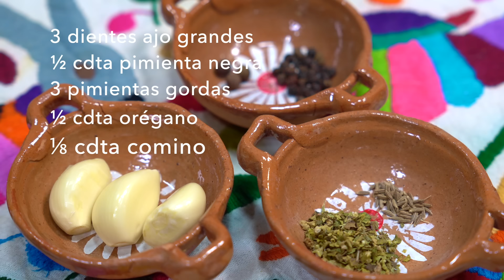Bistec con Papas. Bistec de Cazuela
Bistec con Papas Bistec con Papas de Jauja Cocina Mexicana™. Bistec de res suavecito marinado en naranja agria, achiote y especias cocinado en cazuela con papas, jitomate y pimiento verde. Receta completa, técnicas paso-a-paso y tips de cómo hacer Bistec con Papas. Servido con Tortillas de Maíz calientitas recién hechas y acompañado con Arroz Blanco Mexicano y Ensalada fresca de Aguacate es un guisado rápido y muy fácil de JaujaCocinaMexicana para almuerzos y meriendas con la familia todos los días.

DESAYUNOS Y ALMUERZOS MEXICANOS BIEN SABROSOS @JaujaCocinaMexicana